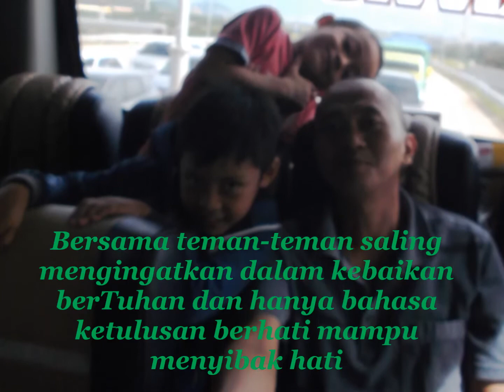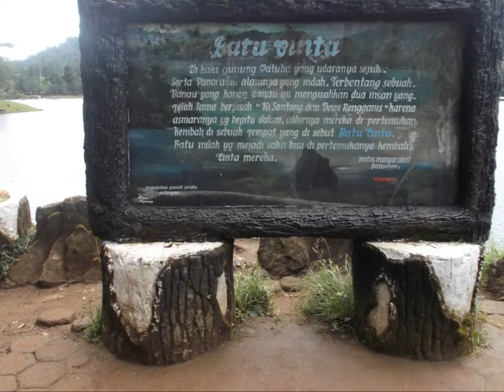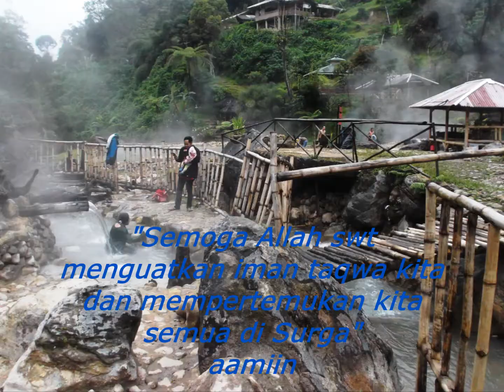Piknik Bersama Glamping Lakeside Rancabali Ciwideuy Bandung Selatan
Salam,

Ada beberapa tempat yang dapat dikunjungi ke wahana ini, antara lain :
- Taman Angsa
- Taman Kelinci
- Rumah Makan Perahu Pinisi
- Teras Bintang
- Kawah Rengganis (air panas belerang)
- Situ Patenggang

Dan masih banyak lagi yang dapat dikunjungi sedangkan untuk tiket dapat dibeli TIKET TERUSAN yang dibeli sebelum masuk kawasan rekreasi.

Semoga Allah swt.,meneguhkan taqwa dan memberi hidayah kepada orang-orang zalim serta mempertemukan kita semua di surga.
aamiin

Salam